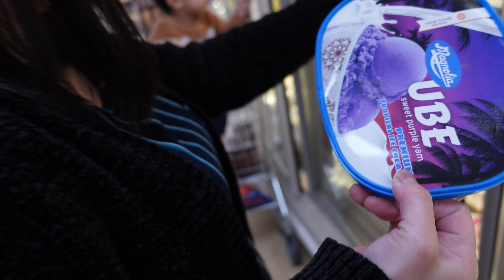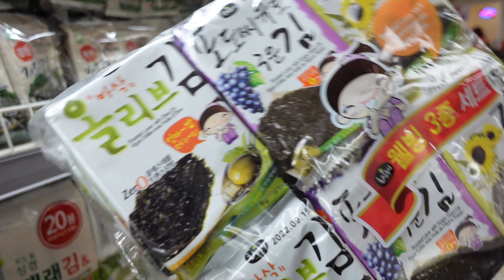How To: Korean BBQ at Home | HMart Korean Supermarket | Birthday on a Budget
Join us, as we Korean BBQ at home :)
save money for Marks B-day Lol...